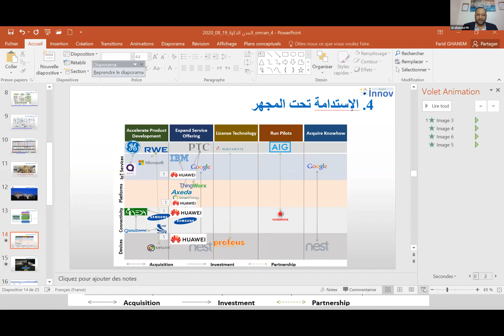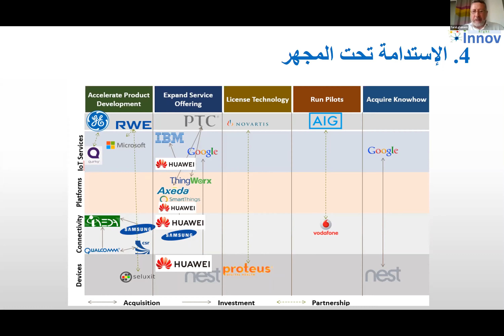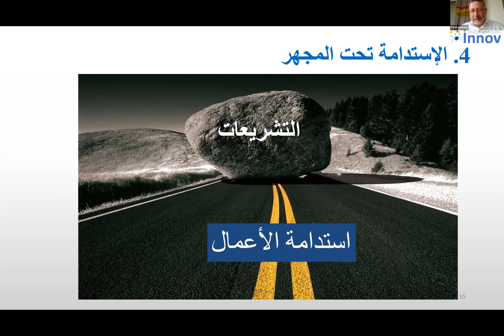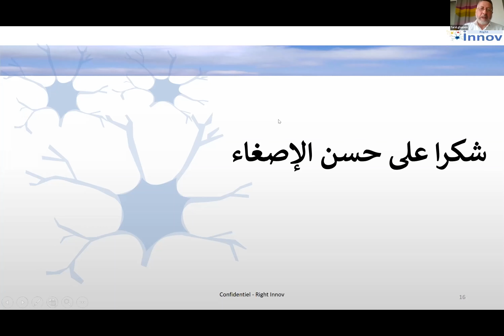ما هي المدن الذكية؟ مع د. فريد غانم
أهداف التحول للمدن الذكية وخصائص المدن الذكية وعلاقتها بالاستدامة.
(من فعاليات ندوة المدن الذكية العربية.. كيف تصبح واقعا؟ ( الجلسة الأولى
ــــ
مشروع "عمران"
لتمكين الإنسان
يسعى
لنهضة الأمة
ورفعتها وحضارتها

وإلى حضراتكم
حسابات المشروع على مواقع التواصل الاجتماعي فيرجى المتابعة: